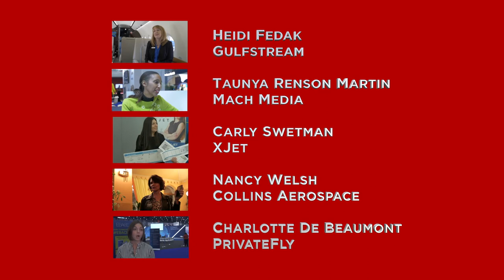Fabulous women who make the aviation industry work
Starring: Mach Media/EBAA's Taunya Renson-Martin, PrivateFly's Charlotte de Beaumont, X-Jet's Carly Swetman, Collins Aerospace's Nancy Walsh, AEG Fuels' Claudia Arnold and Gulfstream Aerospace's Heidi Fedak - these are movers and shakers who keep the industry running smoothly.

Worth listening to for wisdom and advice on how to get into the industry and what's important right now.